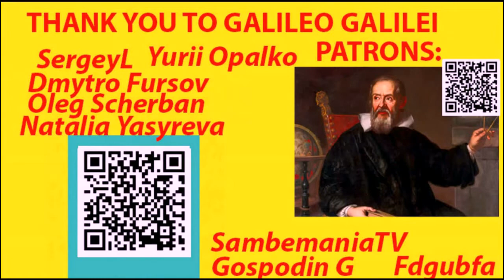Incredible Insects. Insects of Ukraine. Portraits of Insects Under Microscope. Hymenoptera.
= Incredible Insects. Insects of Ukraine.  Insect Behavior. Musical Popurri. Portraits of Insects Under Microscope. Hymenoptera: Bees, Wasps, Parasitoids.  Занимательная Энтомология.  Insect Parade. Kaleidoscope of Insects. Insects of Europe.  = Entomologist, Dr Viktor Nikolaevich Fursov shows original author's videos of the behavior of various insects (Hymenoptera, Chalcidoidea, Bethyloidae, Sphecoidea, Apoidea, Vespoidea).

Занимательная Энтомология. Музыкальное Попурри. Полезные Насекомые: Пчелы, Осы, Наездники Паразитоиды.  Перепончатокрылые Насекомые (Hymenoptera, Chalcidoidea, Bethyloidae, Sphecoidea, Apoidea, Vespoidea). = Насекомые Украины. Поведение Насекомых.  Портреты Насекомых.  Парад Насекомых. Калейдоскоп Насекомых. Insects of Europe. shorts  = Энтомолог, кандидат биологических наук Виктор Николаевич Фурсов показывает оригинальные авторские видео поведения различных перепончатокрылых насекомых (Hymenoptera, Chalcidoidea, Bethyloidae, Sphecoidea, Apoidea, Vespoidea).

Uploaded:      15.XII.2021, Kiev, Kyiv, the capital of UKRAINE. Uploaded by Dr Victor Fursov, Entomologist, Beekeeper, Teacher.
Загружено:   15.XII.2021, Киев, столица Украины. Загружено:  Виктор Фурсов, Энтомолог, Пчеловод, Учитель.

3) Ваш добровольный орг. взнос в поддержку канала = от Вас лично и от имени Галилео Галилея, Карла Линнея, Антони ван Левенгука, Чарльза Дарвина, Жан Анри Фабра, Александра Гумбольта, Карла Фриша, и - по ЛИНКУ =

\ проект1013 ПОПУРРИ НАСЕКОМЫЕ 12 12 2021 Insects Biodiversity Fursov  224 4m MUS